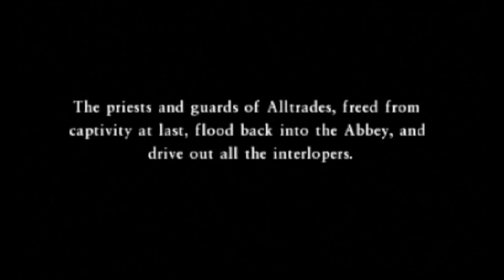Dragon Quest VII [3DS] Commentary #050, Alltrades Abbey: Boss: Cardinal Sin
This is video #050 in my playthrough of Dragon Quest VII: Fragments of the Forgotten Past for the Nintendo 3DS. This video contains commentary.

Previously, the party cleared the tournament at Allblades Arena, and they are now free to return to Alltrades Abbey to get their "prize" from the master of the monsters. Also, the humans at Allblades Arena have risen up to confront their monstrous oppressors. Now, it is time to head back to the Abbey to confront the master of the monsters.

The party heads upstairs to Alltrades Abbey, floor B2 (time 1:00).

As they approach the stairway to floor B1, a scene takes place (time 1:14). High Priestess Jacqueline appears with a couple of guards. She joins them to do battle against the monster who usurped the Abbey. She will be fighting alongside the party as a guest.

On the first floor of Alltrades Abbey, they approach the High Priest's dais (time 4:52). The fake High Priest shows his treacherous side by killing a previous tournament winner.

The party approaches the fake High Priest (time 6:14). The monsters seem to have what they need, so they now plan on getting rid of all the humans. We will have to stop that.

After the scene, it is finally boss time against Cardinal Sin (time 7:03). Cardinal Sin has some nasty attacks at his disposal. The most damaging attack is when he throws two orbs at the party for about 90 points of damage each hit. He can nuke the party with Bang and Sizzle, and he can mitigate the party's offensive magic with Magic Barrier.

If Maribel and Ruff have Magic Vestments from the Pilgrim's Rest Casino, they should be all set. Davilas may be called upon to use Midheal, but his best option is usually to attack. Maribel can lower Cardinal Sin's defence with Sap.

Narration pops up after Cardinal Sin's defeat (time 9:09).

The party regains control in the inn on floor 2F of Alltrades Abbey a few days later (time 9:43).

A chest of drawers in the inn bedroom contains a Leather Hat (time 10:47).

The banker from Pilgrim's Perdition is currently in the inn. She left that stone fragment behind there. Hm, it sounds like the party should go back there.

A scene takes place as the party leaves the inn (time 12:36). Fingers has decided that working as a bodyguard is not for him, so he bids farewell to Eustace and the party. Goodbye, Fingers. After the scene, the party can talk to Eustace.

At the weapon shop counter, they find Zev (time 16:07). It seems that he has become a warrior. Good for you, Zev. He runs off to find Nava.

A couple of bookshelves in the pub have some information.

On the first floor, the people of the abbey have information about vocations. At the bar in the west, one individual has a book with information about how to get to the second tier of vocations, such as Gladiator, Paladin, and Sage.

In the northwest, the party meets Zev and Nava, who are arguing again (time 23:08). It does not seem to turn out well.

On floor B1, a chest in the northeast room contains a Prayer Ring (time 27:13). The other chest in this room contains 130 gold (time 27:39).

The lower eastern room has a bookshelf with a ledger about the priests.

Braving the electrified floor in the east, the party finds a chest with a Seed of Life (time 29:01). Next to the chest, they find Yellow Fragment 9.

In the lower western room, a chest contains a Seed of Strength (time 30:32).

In the electrified floor in the west, there are chests containing Mini Medal #027 and a Seed of Magic (time 30:57).

In the upper northwestern room, a northwestern pot contains 50 gold (time 31:56).

On floor 1F, the party catches up with Zev and Eustace near the entrance to the Abbey (time 32:30). Zev is leaving. After the scene, they can find Nava in the northwest of floor 1F. They can also find Eustace in the middle of floor 2F.

Next time, the party will take on some vocations. There are a few things left to pick up in this timeframe before they return to the present.